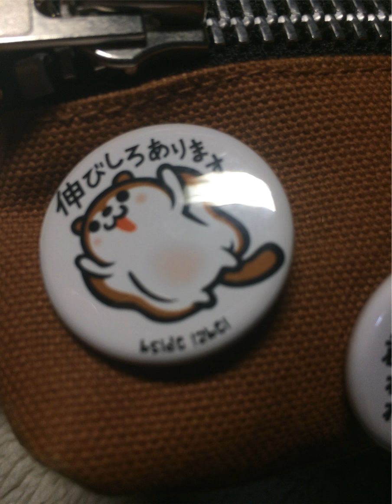masaりごと 15言目 masaってyoutubeやってるんでしょ?について[masa46494]